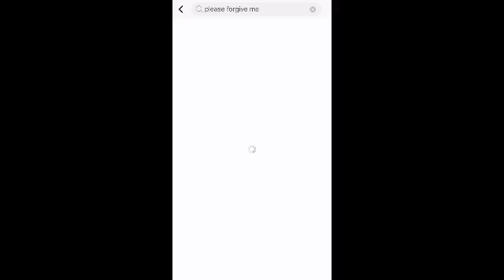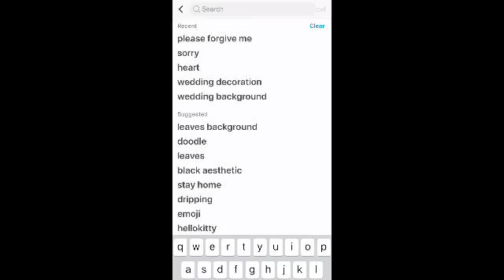Sorry video for deepydoopy